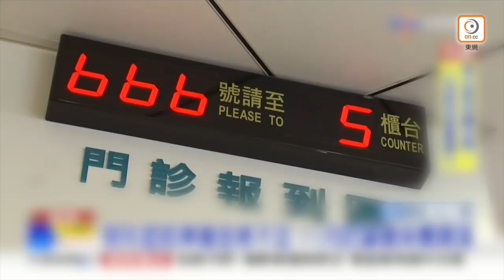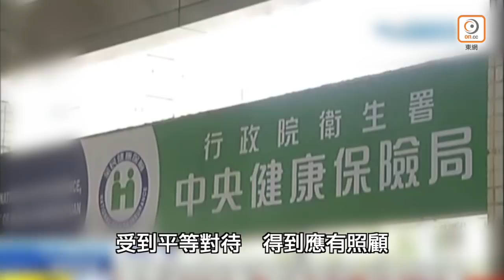【on.cc東網】東網點評：台藝人陸登台捱批 倒退非友即敵年代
【東網點評：台藝人陸登台捱批　倒退非友即敵年代】